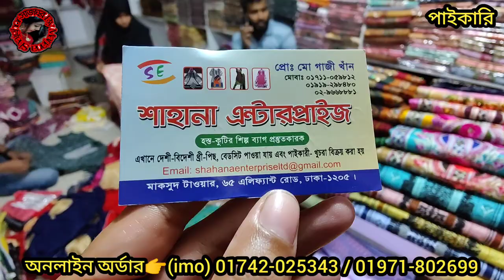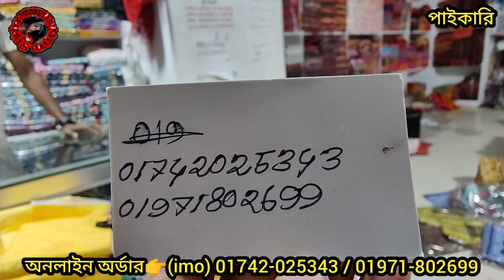৬০০/৬৫০ টাকায় অবাক করা দামে কিনুন কারচুপি কাজের ডিজিটাল মালহার থ্রিপিস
৬০০/৬৫০ টাকায় অবাক করা দামে কিনুন কারচুপি কাজের ডিজিটাল মালহার থ্রিপিস